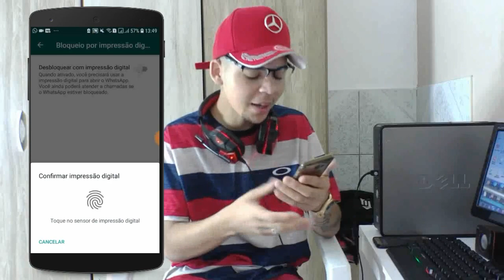LIBEROU PRA TODOS! Como ativar o BLOQUEIO POR DIGITAL no seu WhatsApp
Agora sim podemos dizer que o modo de bloqueio por impressão digital já está disponível para todos no whatsapp.

Todos nossos vídeos são todos reservados ao CANAL CH qualquer copia será removida com strike.